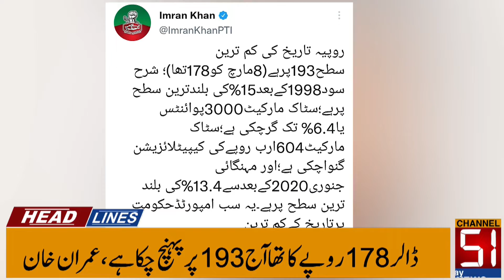Approval of amnesty scheme for holders of more than one Pakistani passport | Channel 51